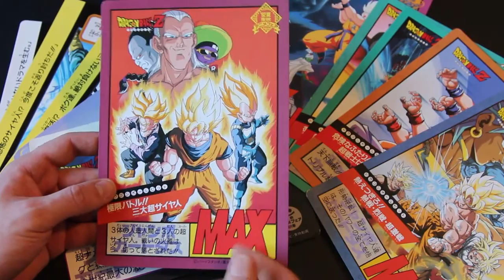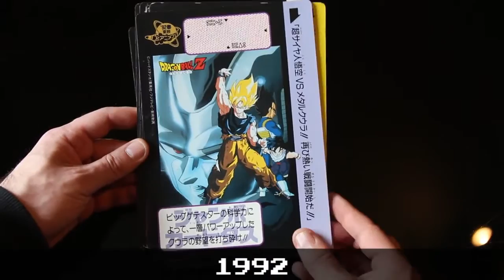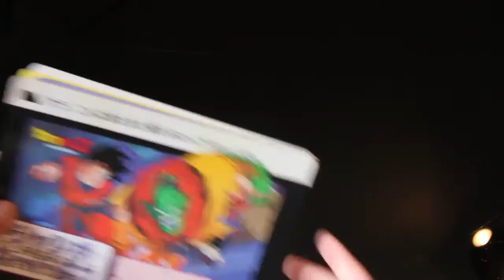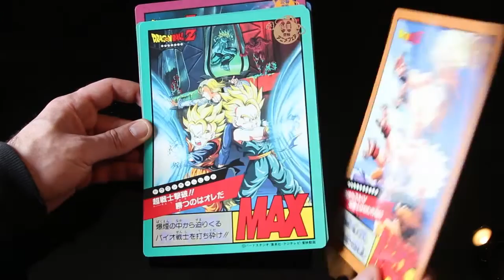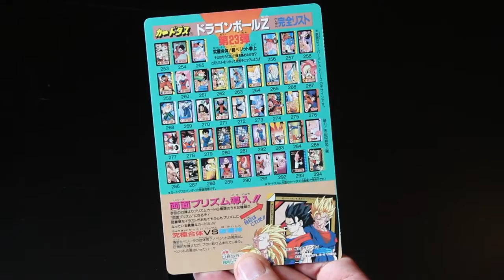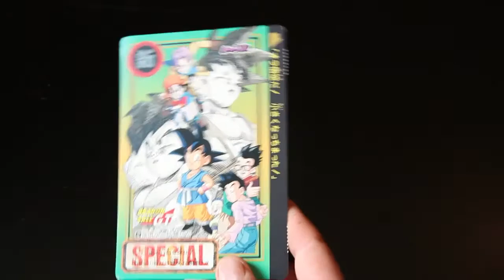cartes dragon ball jumbo movie carddass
full set jumbo movie carddass de bandai